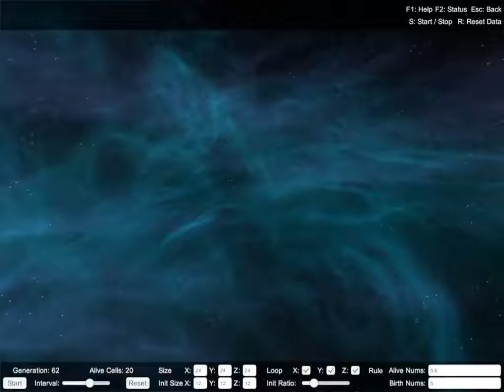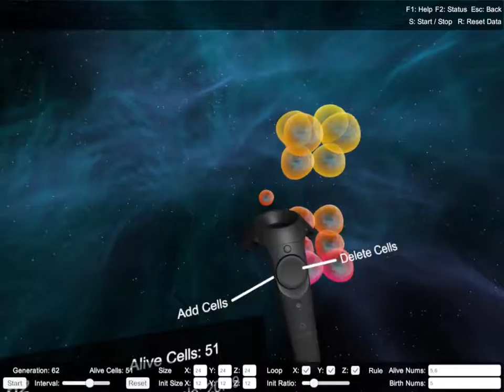【2014年作品】ライフゲームVR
Oculus DK2向けのものを、SteamVRデバイス向けに復刻（2017年）